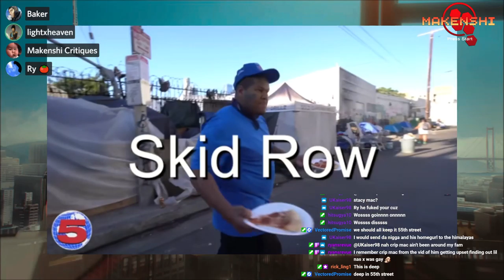MULTIVERSUS #6 w/ Rick, Baker, RyanGiant & VectoredPromise